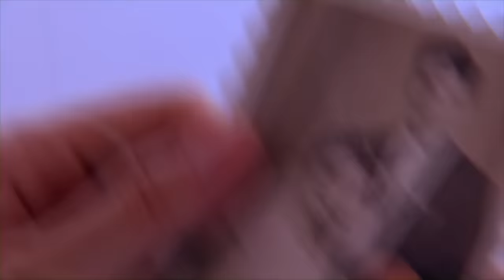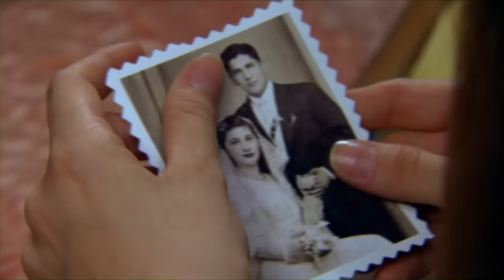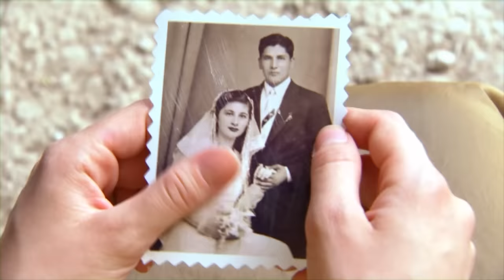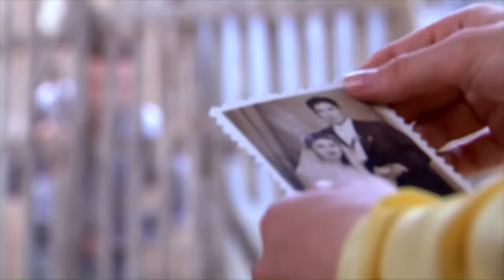لن أتواضع - فيلم تركي مدبلج للعربية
فيلم لن أتواضع يروي قصة فتاة متكبرة تكون ابنة الآغا
أحبت شابًا سيء السمعة والده يعمل لدى الآغا ويسرقه
يعدها الشاب وعودًا كاذبة بالزواج ويخطط للاستيلاء عليها وعلى مال أبيها
ولكن مع ظهور مصطفى في منزل الآغا و هروب العاشق من الوعود وضغط الآغا على ابنته لتتزوج تدبر حيلة للخلاص من ضغط والدها ولكن تعود عليها الخطة بشكل سيء
هل ستتأقلم مع وضعها الذي فُرض عليها ؟

مجموعة أفلام تركية على القناة السابعة ,تركت بصمتها في قلب كل من شاهدها , نعرضها لكم الآن بنسخة مدبلجة للعربية عبر قناتنا على اليوتيوب , لنتشارك معكم مشاعر الحزن على " العروس الصغيرة نظمية " التي فقدت والدها بسن مبكرة , وسنتابع معاً مصير" الطفل المفقود " الذي انفصل عن أمه بالقوة
نتشارك معًا العديد من اللحظات الحزينة والسعيدة في عدة أفلام منها : بلال الحبشي , و أسما , المواساة , بائعة الأقلام  وغيرها الكثير